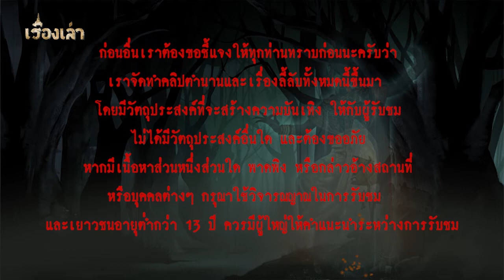สุสานนางรำ คลิปเต็ม l เรื่องเล่า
"คุณ คุณ"  คุณเมฆเรียกหญิงสาวยืนหันหลังให้  แต่เรียกเท่าไหร่ก็ไม่ยอมหัน...
สักพัก เธอหยุดลง
"คุณจะไปใหน"ผมถาม แต่ไม่มีเสียงอะไรตอบกลับมา
คุณเมฆค่อยๆยกมือขึ้นเอื้อมแตะไหล่ แต่ไม่ทันที่จะโดน เธอกลับค่อยๆหันหน้ามาอย่างช้าๆ  หน้าของหญิงสาว แต่งหน้าทาปาก สวมสไบ คล้ายนางรำในละคร ยืนตรงหน้า
"ไป แล้ว นะ" เธอพูดเอื่อย เหมือนกับว่าการออกเสียงแต่ละคำ เธอต้องใช้พลังมากทีเดียว
"จะไปใหนหรอ" ผมถาม
คำตอบที่ได้ คือเธอหันกลับแล้วเดินห่างออกไปจนลับตา.